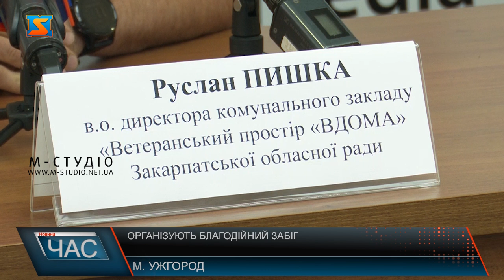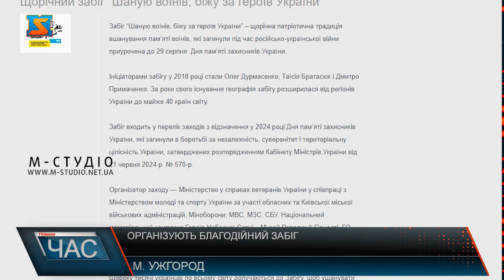Організують благодійний забіг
Усьоме відбудеться всеукраїнський забіг «Шаную воїнів, біжу за героїв України». Закарпаття традиційно долучиться до масштабного благодійного заходу на честь про загиблих захисників. 31 серпня о 9:30 год  забіг учетверте стартуватиме в Ужгороді. Бігти можна за будь-якого героя, що віддав своє життя за Україну. Це може бути хтось з рідних, колег, знайомих чи просто захисник, пам’ять якого у такий спосіб є бажання вшанувати. 2, 5 і 10 км – три дистанції на вибір, аби пробігти за свого героя. Організатори звертають увагу, цьогоріч зміниться формат заходу. Це стосується зокрема реєстрації та маршруту.  Традицію бігти у пам’ять героїв започаткували в Україні у 2018 році у Києві. Організатори сподіваються, цьогоріч кількість учасників благодійного забігу перевершить минулорічний показник.